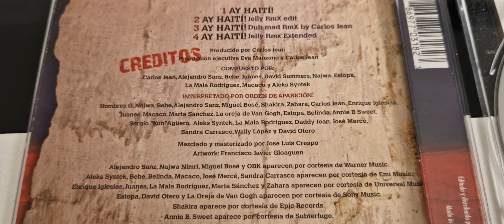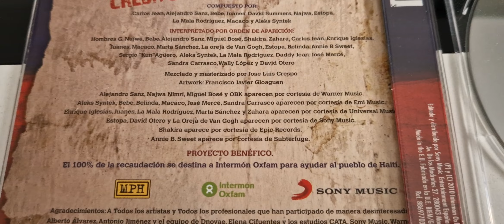AY HAITI,MARTA SANCHE,MIGUEL BOSE,ALEJANDRO SANZ,HOMBRES G,BEBE,NAJWA,ENRIQUE IGLESIAS,SHAKIRA,OBK,